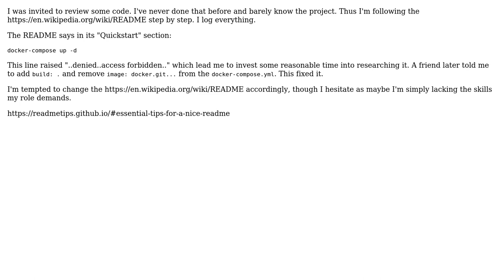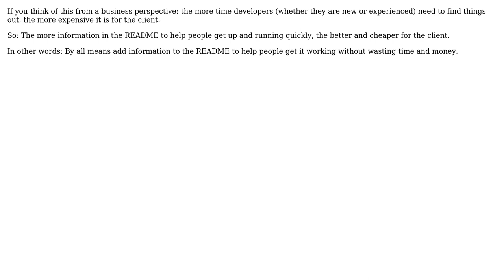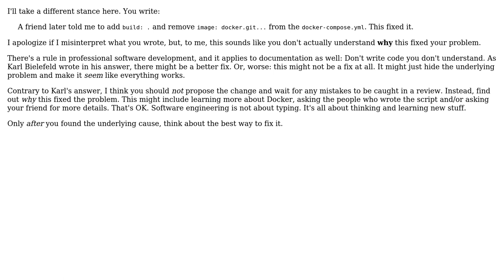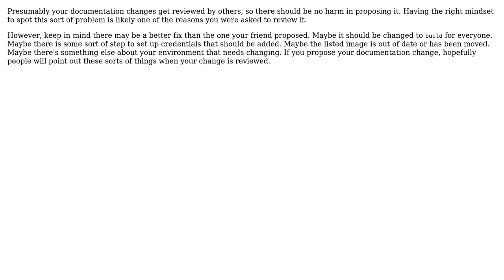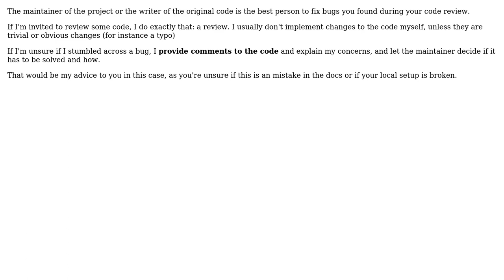Software Engineering: Should a rookie hint be mentioned in the documentation or not?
With thanks & praise to God, and with thanks to the many people who have made this project possible! | Content (except music & images) licensed under CC BY-SA | Music | Images & others | With thanks to user Peter Mortensen user Mago user Karl Bielefeldt user jjk user Jesper user Heinzi user FluidCode user candied_orange user amon and the Stack Exchange Network Trademarks are property of their respective owners. You are responsible for your own actions.